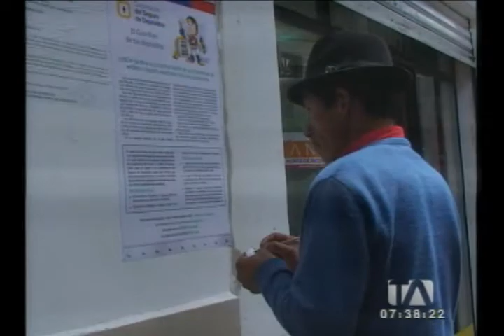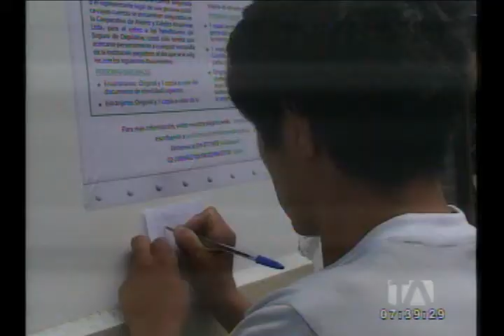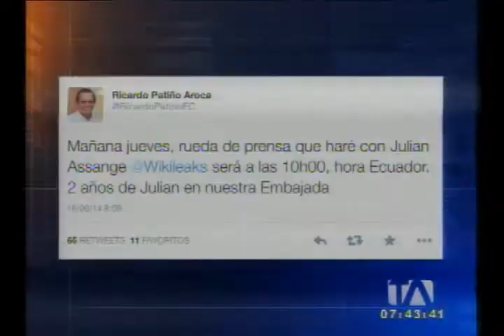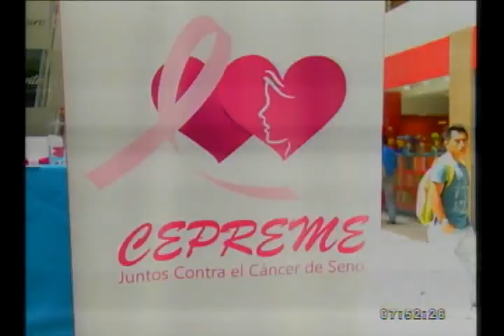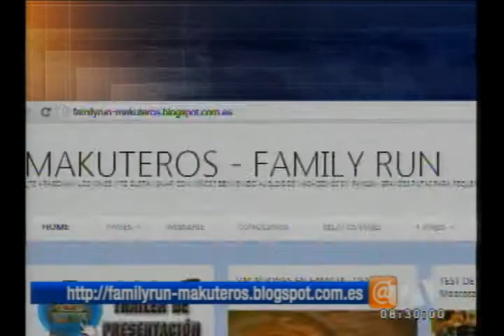Noticiero 24 Horas, 19/06/2014 (Primera Emisión)